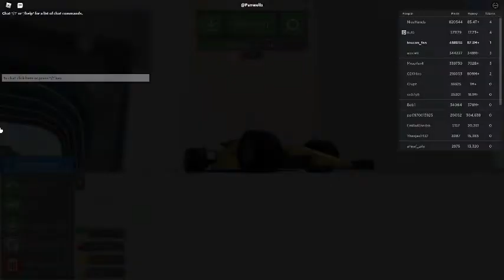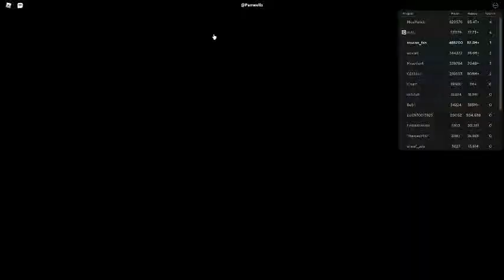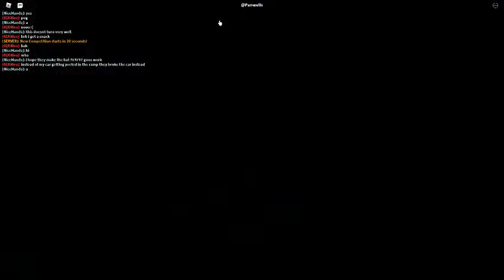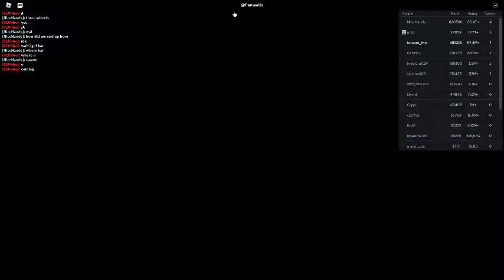Russia Car Crash Compilation 994